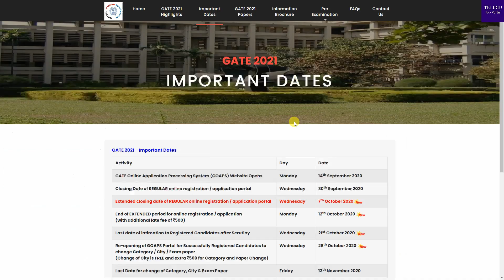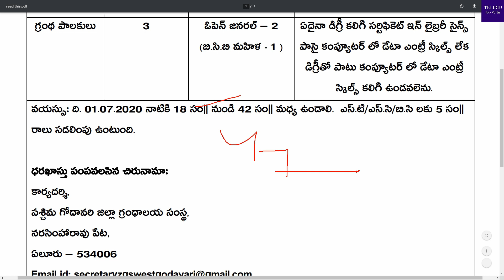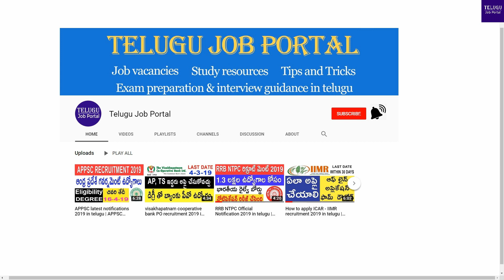AP Library Recruitment 2020 | AP Library Jobs 2020 | AP Library Department Jobs 2020 | Telugu Job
Andhra Pradesh West Godavari district invites applications for the posts of grantha paalakulu. Interested candidates submit the application directly to the office or through registered post.